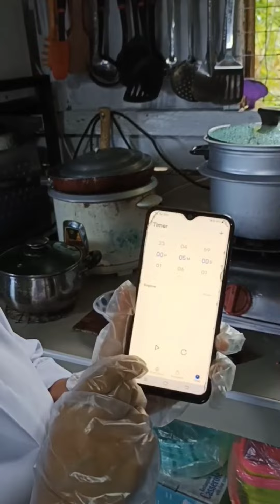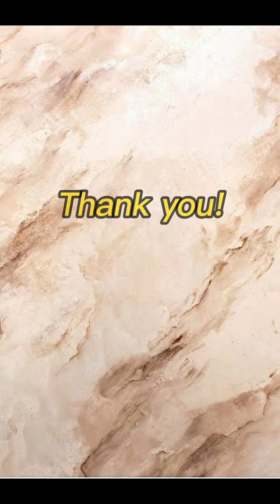NAVOR, FELICITY KAREN ENZYME